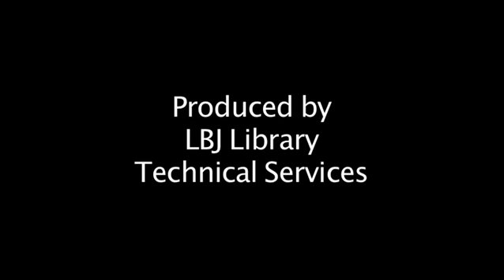Recollections of LBJ.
Recollections of LBJ. Video created by LBJ Presidential Library Staff, shown 4/8/2008. TSV 0258.